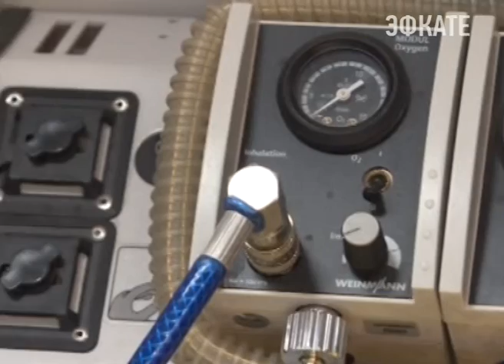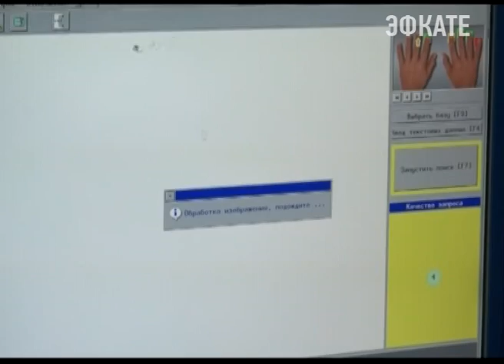В Сочи пациента «Скорой», напавшего на фельдшера, задержали. Новости Эфкате Сочи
Вытащили с того света, но вместо благодарности получили удар по голове. Пациент напал на бригаду «Скорой помощи». Медицинские работники приехали на вызов, где человека пришлось буквально вытаскивать с того света. После того, как мужчина пришел в сознание, он ударил фельдшера ногой в голову и скрылся. Неблагодарного и опасного пациента уже задержали полицейские.

Сочи. Новости.
Телеканал Эфкате.